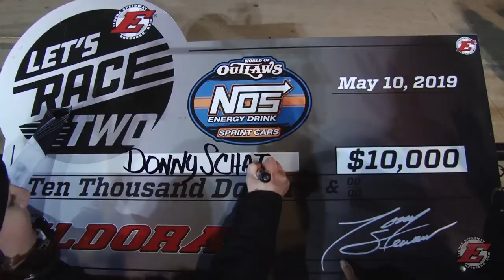Eldora Speedway Music Mash | We Got The Power | Version 3